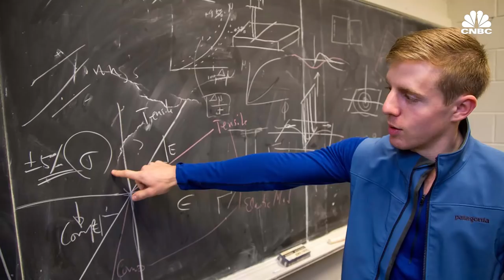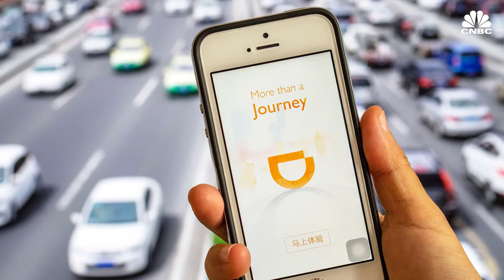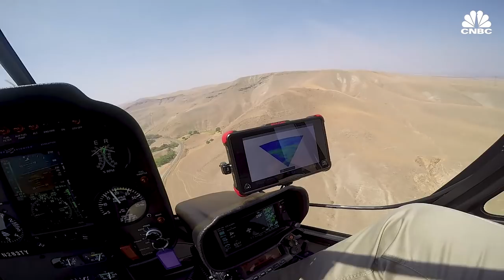Self-Flying Taxis Are Closer Than You Think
Mark Groden, founder and CEO of SkyRyse, envisions a future where we will be able to fly over traffic in autonomous helicopters. But for now, the company is launching with its system built into a first responder helicopter in Tracy, California, that will improve the safety of the aircraft and help the company gather data.

Self-Flying Taxis Are Closer Than You Think | CNBC